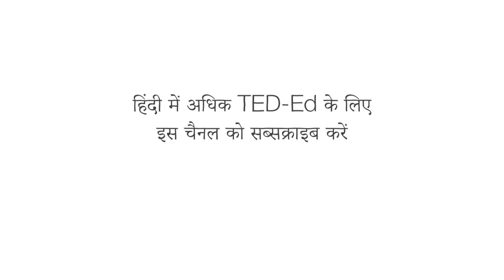नाकारा लोग क्यों सोचते हैं कि वे अद्भुत हैं - डेविड डनिंग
आप पैसे के मामले में कितने अच्छे हैं? लोगों की भावनाओं को पढ़ने के बारे में क्या ख्याल है? आप जिन लोगों को जानते हैं, उनकी तुलना में कितने स्वस्थ हैं? यह जानना कि हमारे कौशल दूसरों के मुकाबले कैसे टिके रहते हैं, कई तरह से उपयोगी है। लेकिन मनोवैज्ञानिक शोध से पता चलता है कि हम खुद का सटीक मूल्यांकन करने में बहुत अच्छे नहीं हैं। दरअसल, हम अक्सर अपनी क्षमताओं को जरूरत से ज्यादा आंकते हैं। डेविड डनिंग डनिंग-क्रुगर प्रभाव का वर्णन करते हैं।

सबक David Dunning द्वारा, Wednesday Studio द्वारा निर्देशित।